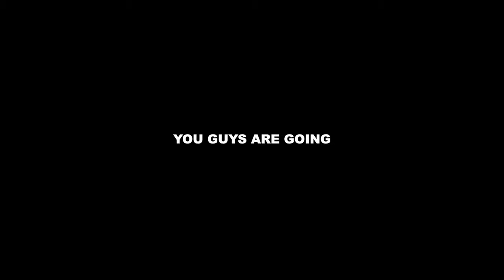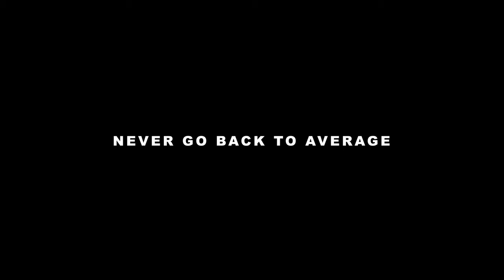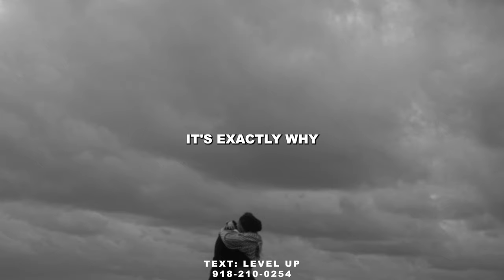ANDY'S MORNING MOTIVATION #29 // Psycho Competitor // Andy Elliott